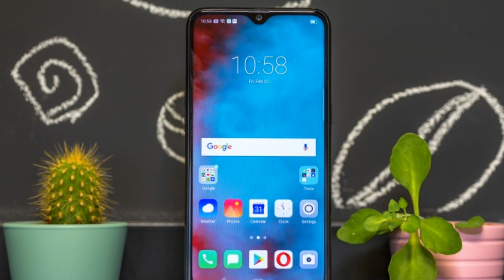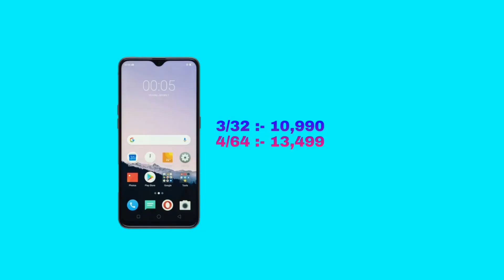Realme 3 vs Realme U1 Full Comparison। Camera। Specs। Performance। Bettery। Price ।। kaun hai best?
Dosto aaj ke video me realme U1 vs Realme 3 ka specification comparison kiye hai ummid hai aapko video pasand aayegi

1) Realme 3 specification
2) Realme 3 price in india
3) Realme U1 specification
4) Realme U1 price in india
5) Realme 3 vs Realme U1 full specification Comparison in hind